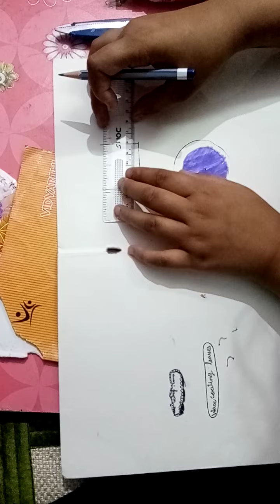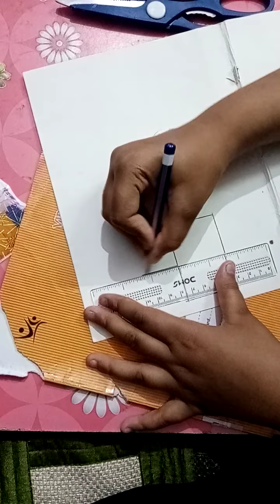how to make a Gift box with waste material gift box new idea|cute teddy creation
Hi guys I have a new idea of gift box
So, I have share with you people.
Please try so I am happy
It was made by the waste material old notebook covers.
I am sure you want to decorate your house and Christmas tree so decorate
Please comment on this idea
What's on your mind share with me
So I make it for you guys
So what I should make next
Give some challenge to me so I can do it

Made by shehnaaz
Edited by shehnaaz

Bye bye..